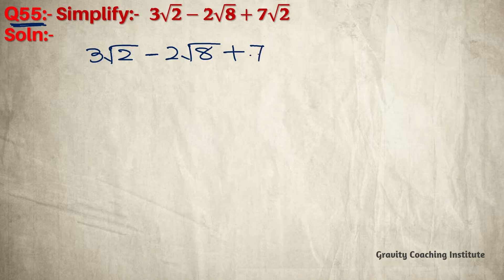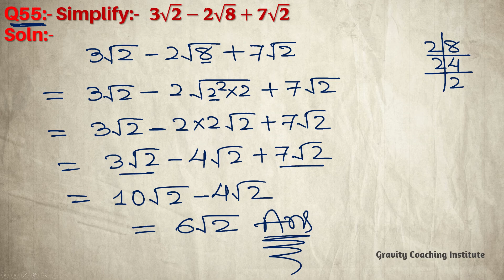Q55 | Simplify 3√2-2√8+7√2 | 3 root 2 - 2 root 8 + 7 root 2